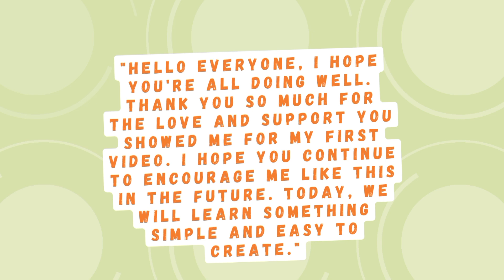DIY Heart Symbol Bottle Art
In this video, I'll show you how to create a beautiful heart symbol bottle art design. It's a simple and elegant design that you can use as a gift or to decorate your home. I'll walk you through all the materials you'll need and show you step-by-step how to create this stunning piece. Whether you're a beginner or an experienced bottle artist, you'll love this design. So grab your materials and let's get started!